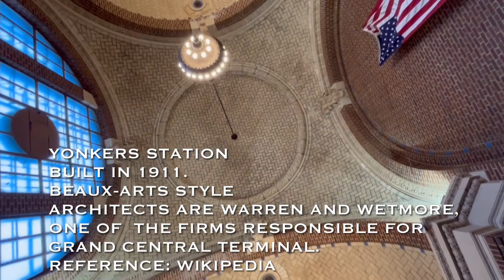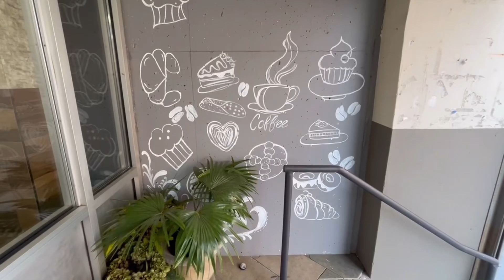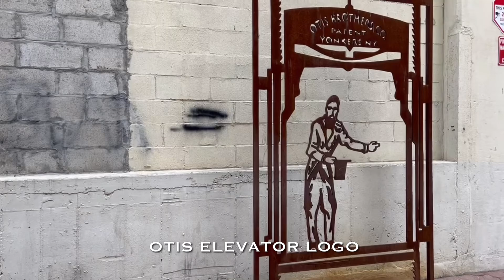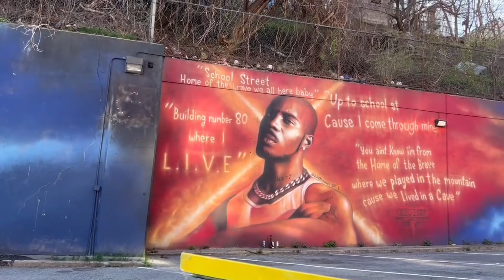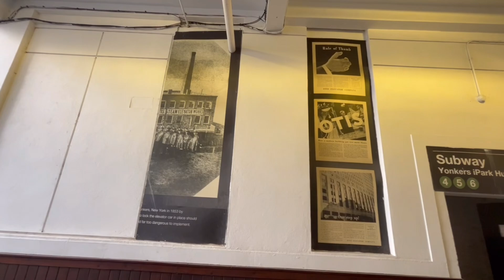YONKERS NEW YORK - 30 MIN. FROM MANHATTAN BLUES BACKGROUND ニューヨーク ヨンカーズ マンハッタンから30分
NEW YORK WALK - YONKERS - 30 MIN. FROM MANHATTAN, HISTORY, ARCHITECTURE, ART BLUES MUSIC BACKGROUND   History, Architecture, Art, Restaurant   ニューヨーク、ヨンカーズ　マンハッタンから３０分 ブルースバックグラウンドミュージック　歴史、建築、アート、景色、レストラン

0:00 Yonkers station
1:34 Main Street
3:39 City Hall
4:27 Philipse Manor
4:51 ST. John's Episcopal church
5:13 Mill Street
5:58 Murals
6:32 Lionsgate
7:31 Van Der Donck Park
8:18 Hudson River

1. Heartbraker Blues
2. Slow Piano Blues
3. Blues Garage - Northern Hills
4. Blues by the sea